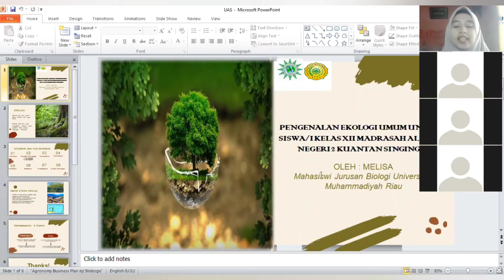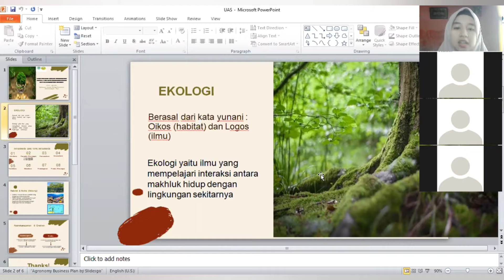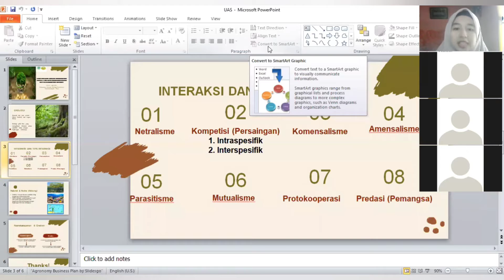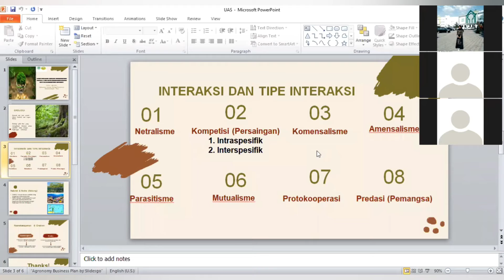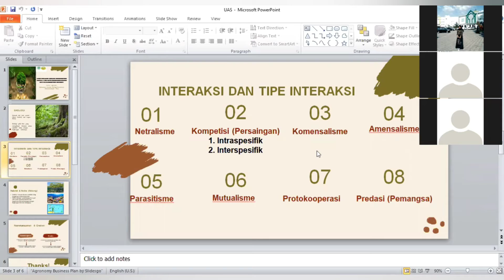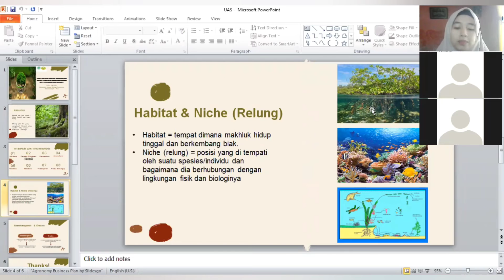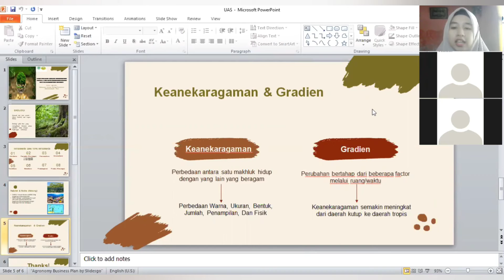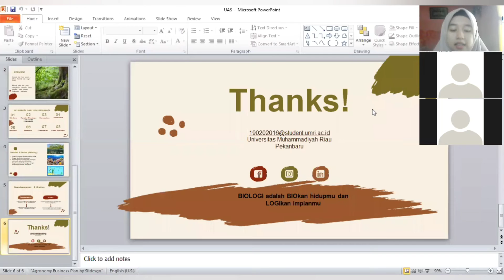Pengenalan Ekologi Umum Untuk Siswa/i Kelas XII MANDAKU ,🌴